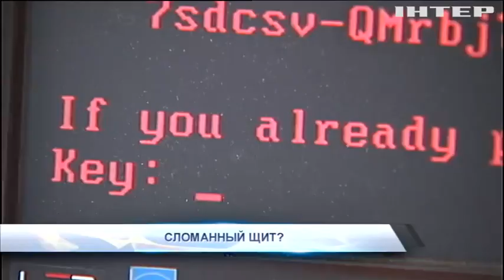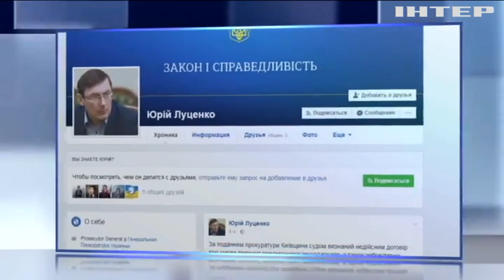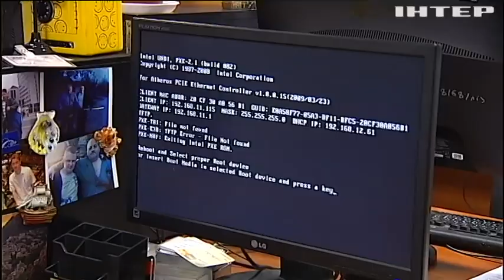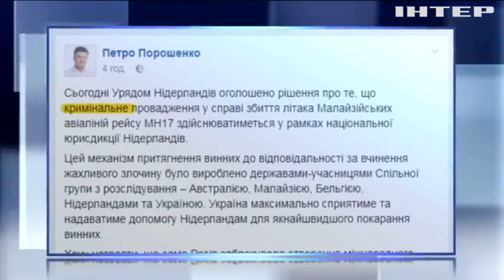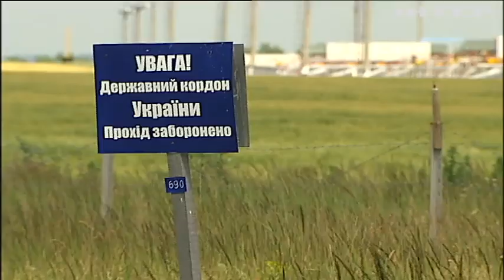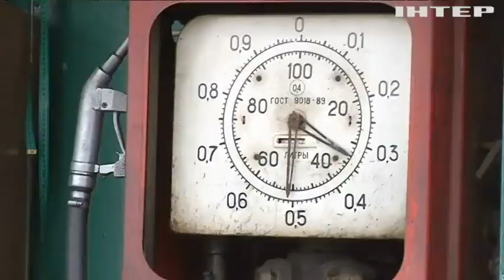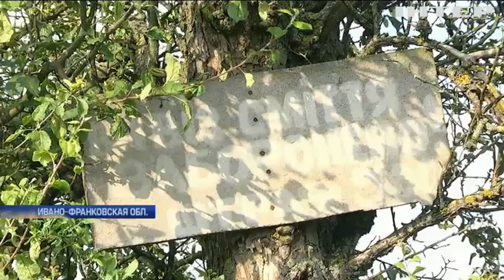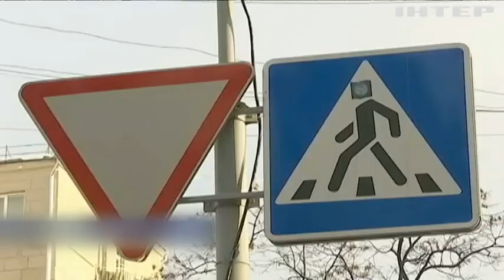Подробности, выпуск за 5 июля 2017 года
Смотрите в этом выпуске: Банковая дает добро? Какое решение вынес регламентный комитет по делу нардепа Лозового?; Вирус войны. Почему киберполиция не справляется с повторными атаками на украинские предприятия?